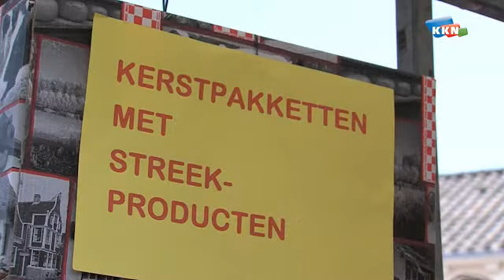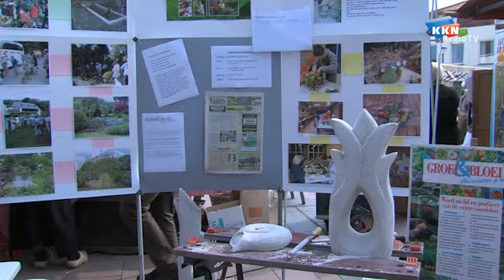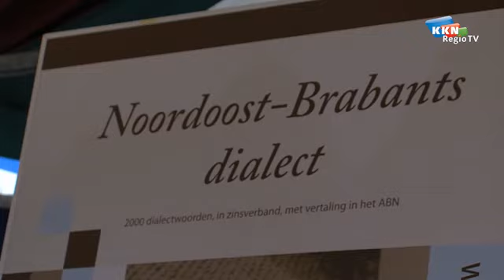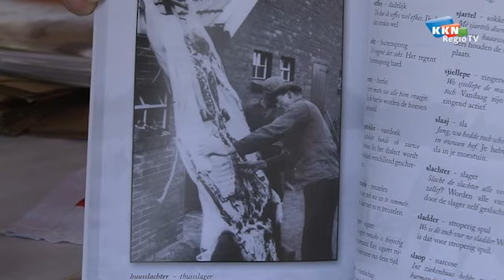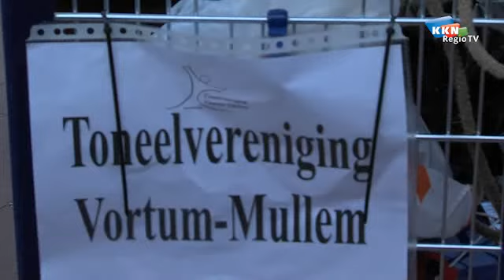streekmarkt.flv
Streekmarkt in Boxmeer